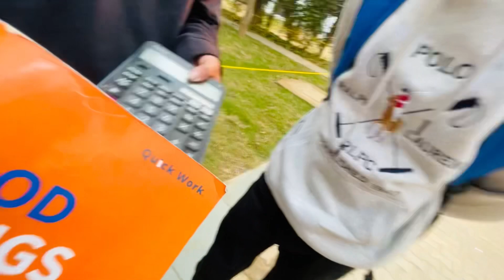Police Raid at Exam time🤕 Bennett university 🚔🗒️ || Daksh Tomar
All the best boldo🤕